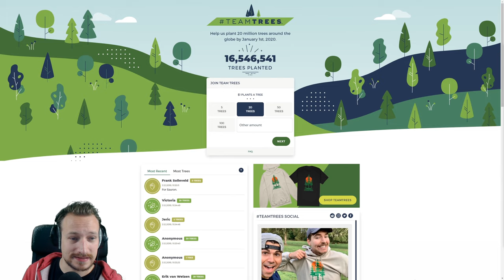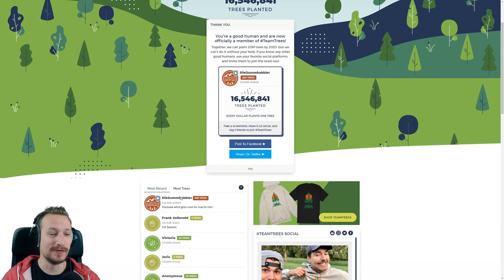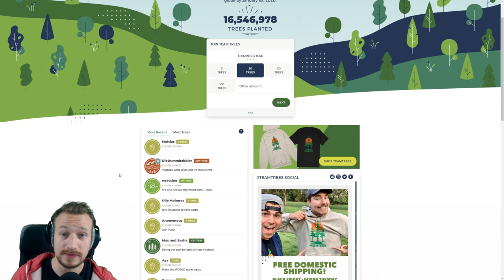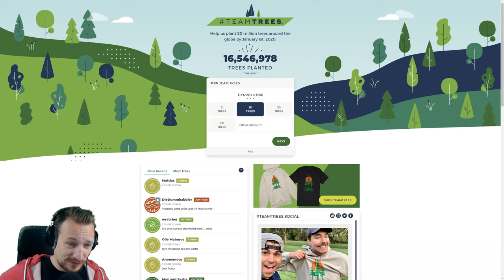DieDummbabbler pflanzen Bäumchen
Hier nun die versprochenen 48 Bäume + eine "kleine" Überraschung von euch :*
LIVESTREAMS gibts jeden Di und Do ab 18 Uhr und Freitags ab 22 Uhr auf TWITCH

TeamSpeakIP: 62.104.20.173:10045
Password: ebn

⭐️⭐️⭐️⭐️⭐️ Wasgauuu: 15$
⭐️⭐️⭐️⭐️Sir.Yakuza: 10$
⭐️⭐️⭐️LeGoetz: 5$
⭐️⭐️Lörris2K: 1.01$
⭐️ Adrian Idris: 1$
6. LarzzTV: 1$
7. One49_Shooter: 1$
8. sepl: 1$
9. Gameboy7: 1$
10. MinersWin: 1$
11. Noah: 1$
12. Kutkudac: 1$
13. Ge-Force35466: 1$